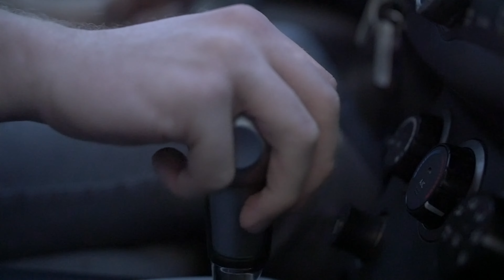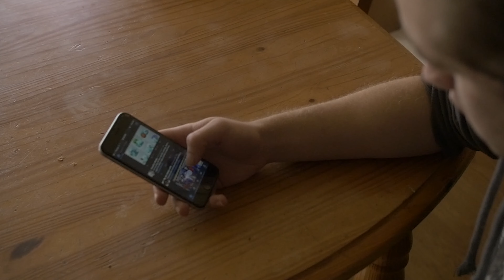Unconditional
PROJECT FX 2017: HIGH SCHOOL FINALIST
“Unconditional" by Archit Upadhyay (Old Bridge High School)

It is a short film about the unconditional love that a mother has of her kids throughout her life and that we should never take that for granted. The son is going through his day and having flashbacks of all his memories with his mother until he realizes that's all he has left.